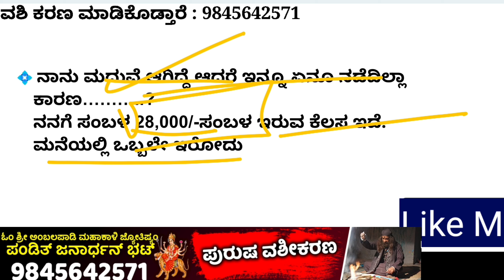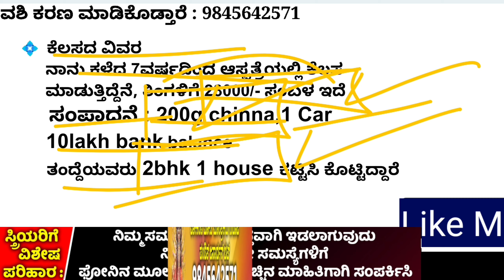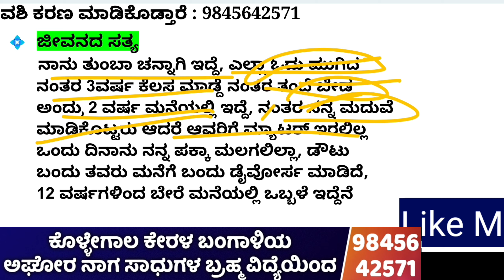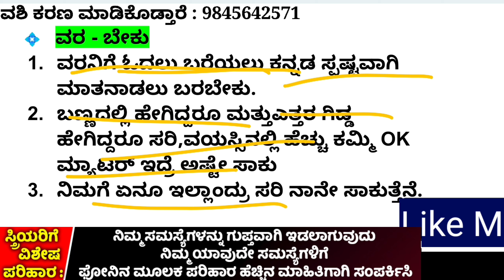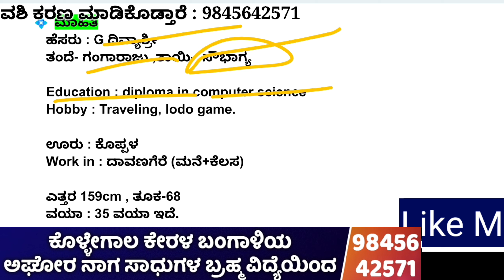gatti vara beku,Mahindra xuv700 car,960sqft 2bhk house details